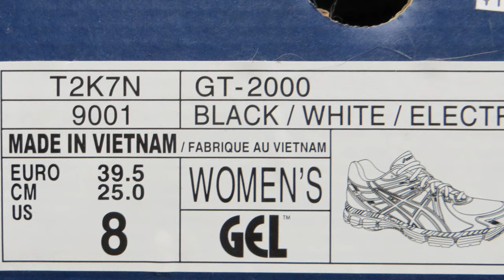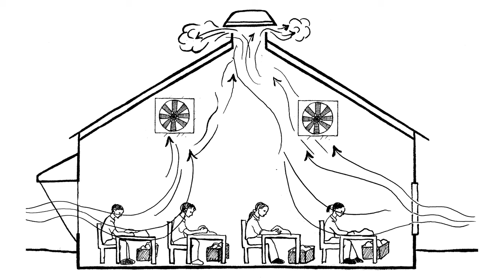Workers' Guide to Health and Safety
Hesperian's newest book Workers' Guide to Health Safety brings forward the issues that most affect workers in export processing zones.

More than a decade in the making and drawing on the experiences of workers, health educators, and experts in occupational health and workers rights from every continent, Worker’s Guide to Health and Safety provides occupational safety and health information in an accessible, well-illustrated format that speaks directly to workers’ experience. While covering workplace problems such as electrical hazards, machine dangers, ergonomics, chemical use, fire, among others, Workers' Guide also breaks new ground by also focusing on “social hazards”: low wages, long hours, sexual harassment, workplace violence, and other problems that affect factory workers’ health but are usually not considered part of occupational health and safety. The book also covers specific illnesses that are common or exacerbated by factory conditions, such as HIV, tuberculosis, and mental health
Guy Ryder, Director‐General of the International Labour Organization, has recognized the book as “an excellent resource in helping workers achieve safe and dignified jobs. The Workers' Guide to Health and Safety is full of innovative and sustainable ways for workers, employers, and consumers to make that right a reality."

You can read more about this resource, download sample chapters, and buy a copy (or send it to individual and organizations that need it)

For any questions about the material, please write to workersguide [at] hesperian [dot] org.